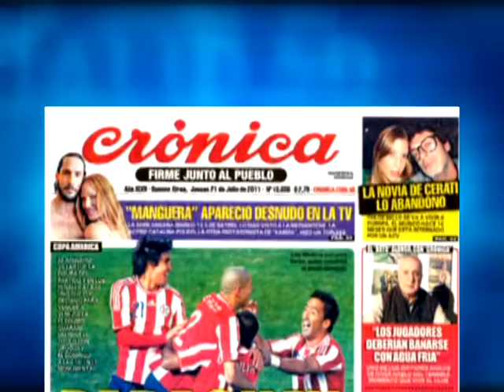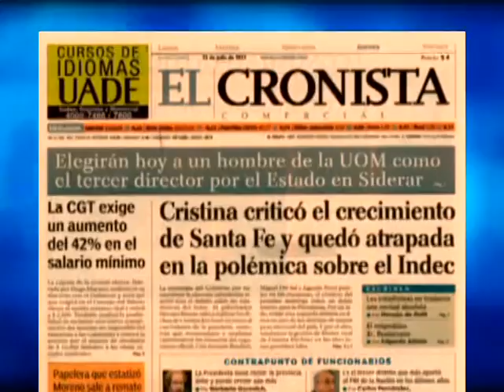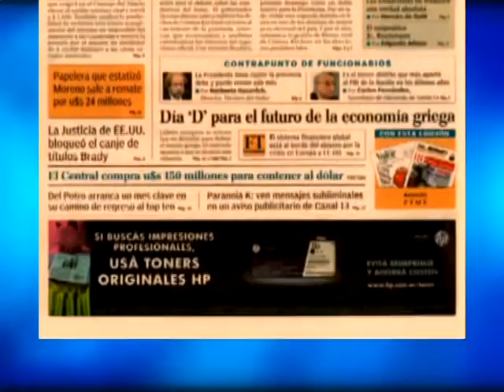DIARIOS 21 07 2011